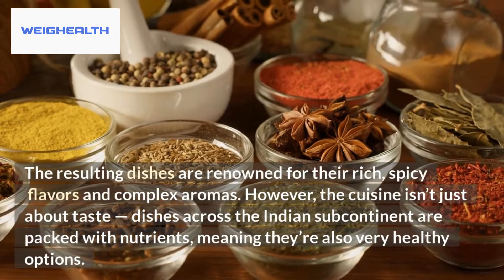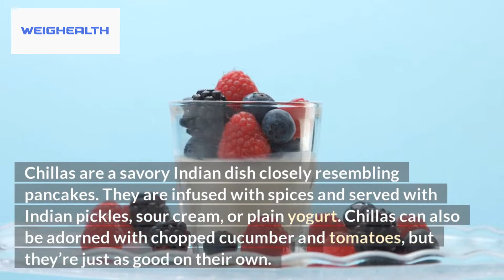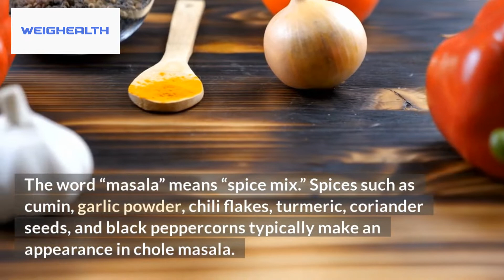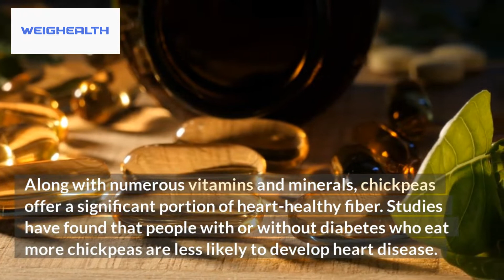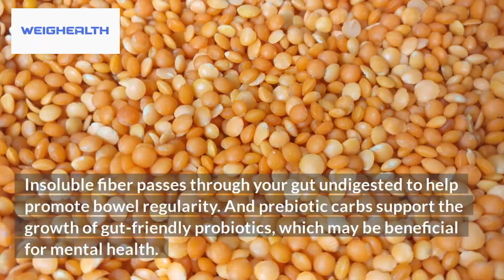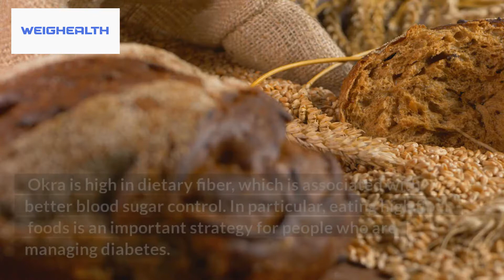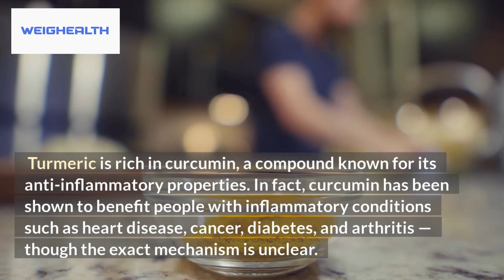8 Scrumptious, Nutritious Dishes from Across India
In this video you'll learn 8 Scrumptious, Nutritious Dishes from Across India.